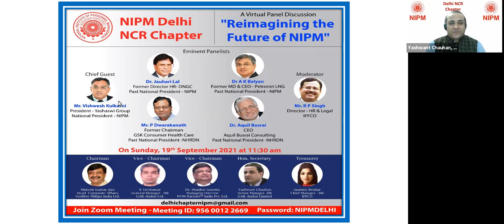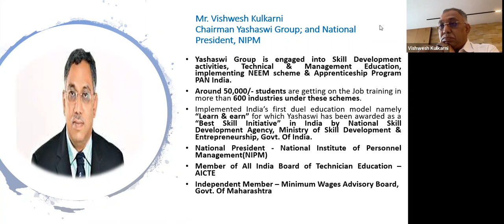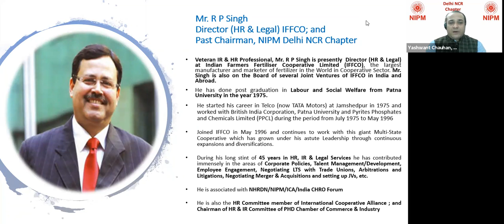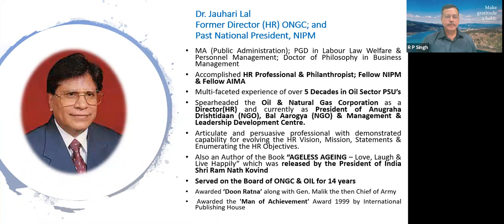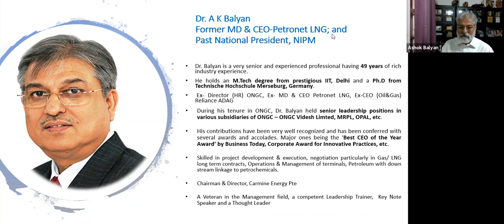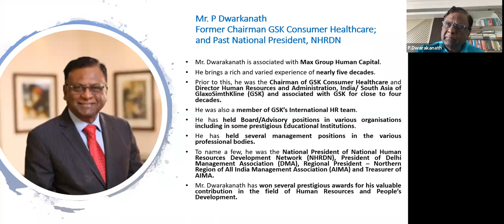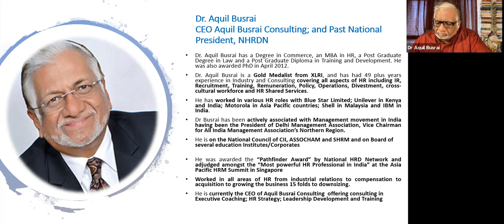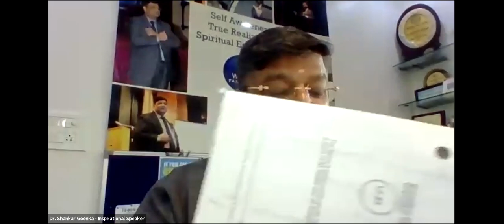Reimagining the Future of NIPM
Chief Guest:

Mr. Vishwesh Kulkarni, Chairman Yashaswi Group; & National President, NIPM

Special Invitees:

1. Dr. S B Mitra, Former ED (Law & HR), GAIL; & National Vice President, NIPM

2. Mr. M H Raja, MD, Lead HR Services; & Honorary General Secretary, NIPM

Esteemed Moderator:

Mr. R P Singh, Director (HR & Legal), IFFCO

Esteemed Panel Speakers:

1. Dr. Jauhari Lal, Former Director (HR), ONGC; & Past National President, NIPM

2. Dr. A K Balyan, Former MD & CEO, Petronet LNG; and Past National President, NIPM

3. Mr. P Dwarakanath, Former Chairman GSK Consumer Healthcare; & Past National President, NHRDN

4. Dr. Aquil Busrai, CEO Aquil Busrai Consulting; & Past National President, NHRDN